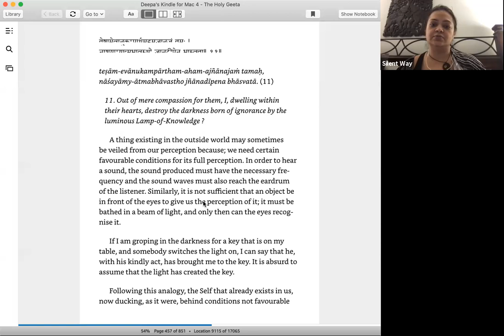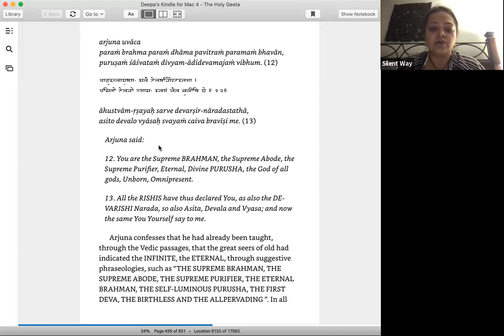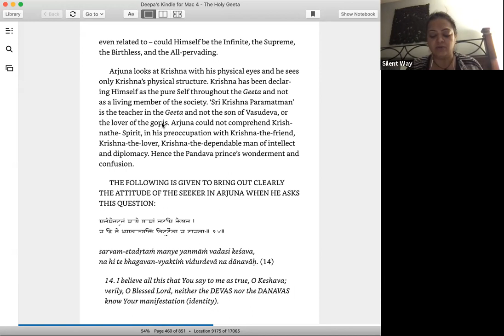Bhagwad Gita Chapter 10: verses 11-13